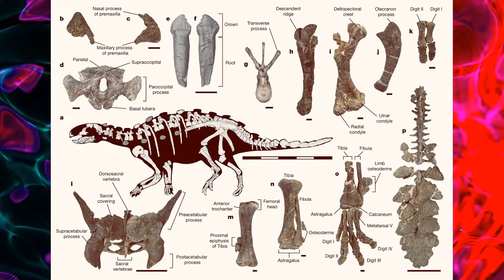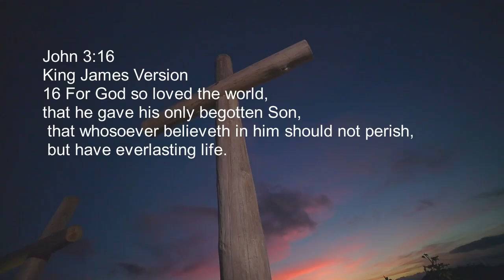God made dinosaurs like Stegouros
Hope you enjoy and have a nice day! God bless you!